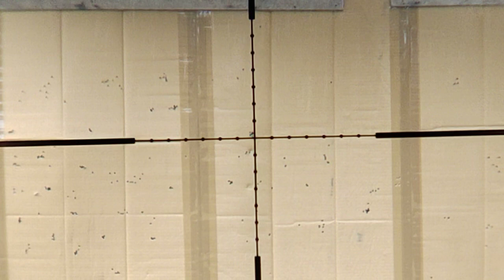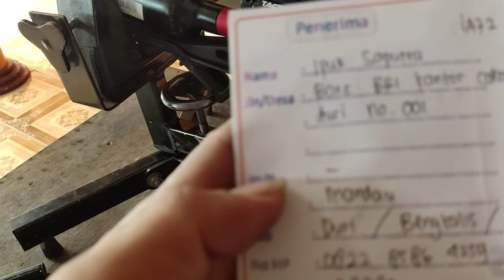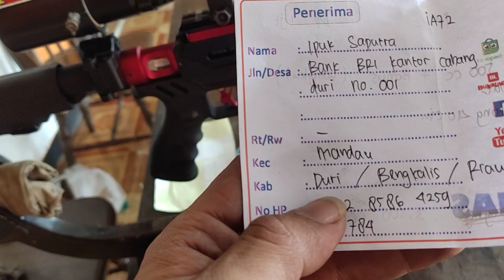MANTAP BROW..LARAS BOGEL 40 CM..AKURASI LIARRR..WHSP 082242310890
Silhkn dioder bosku wshp 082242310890 Via tes akurasi + order
Via teplon VC Whsp  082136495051

        Kecamatan       :  Bangsri
        Kabupaten       :  Jepara